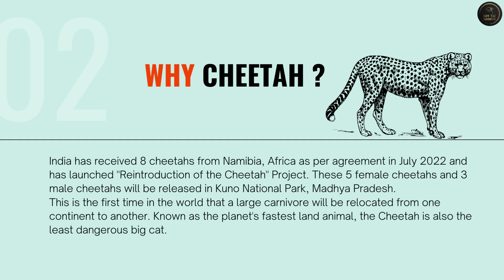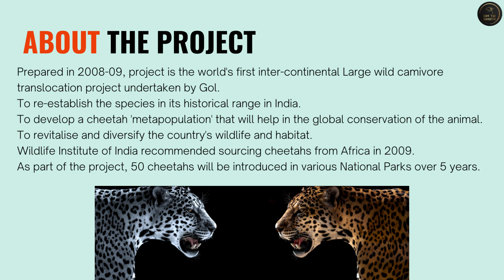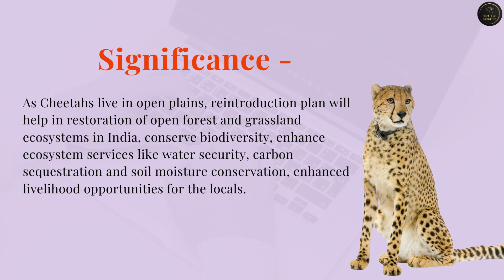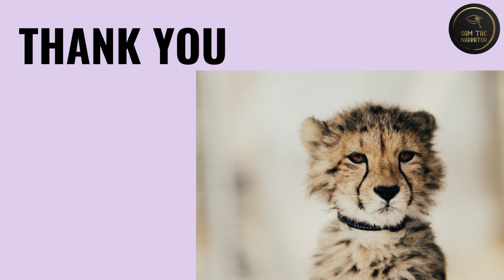Reintroduction of CHEETAH in INDIA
Hi guys welcome back to the channel . In this video we talk about the various happening around the world and specially regarding the current affairs for exam perspective. Today in this video we talk about the. Chetas and their introduction that is to be done in the Kuno wildlife century, which is situated in Madhya Pradesh. I hope you like the video and it goes in detail about the various specifics about Cheetah and its introduction and the various habitats. And the IUCN status that it has been in.

hey guys i will be making videos of story telling about the eminent works in the feild of law literature and english